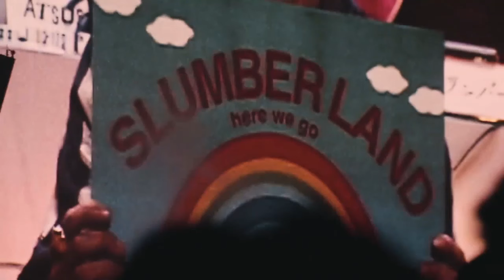King Gnu - Slumberland (2022 Live at Tokyo Dome)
King Gnu 2022 Live at Tokyo Dome - Slumberland

Due to copyright restrictions, I can only upload the audio without the video